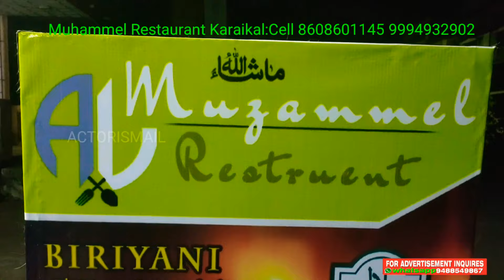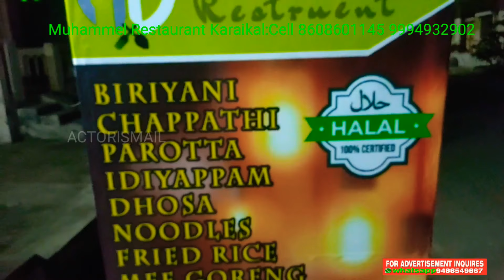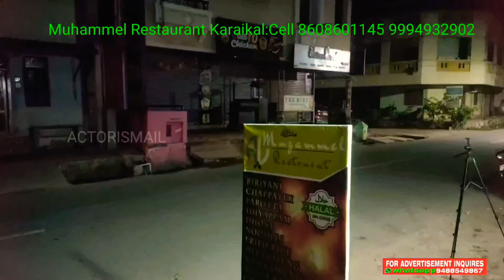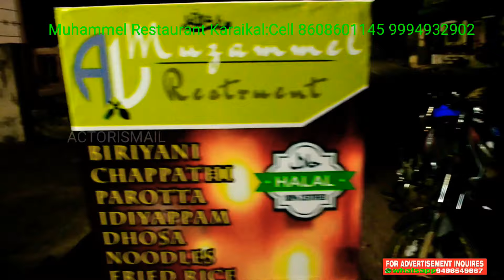Muzammel Reatruent Karakikal cell:8608601145 9994932902.by ACTORISMAIL